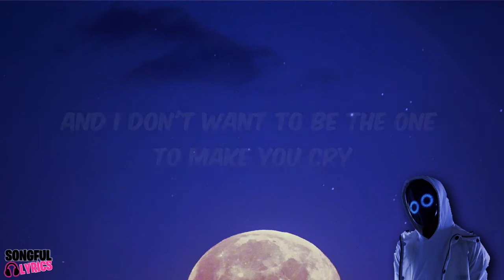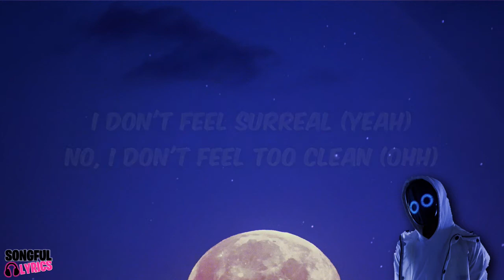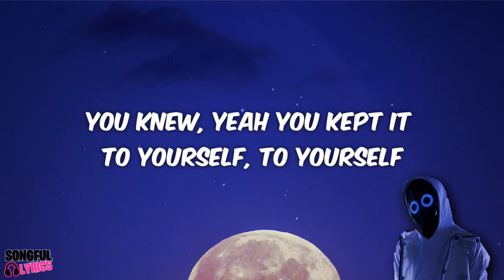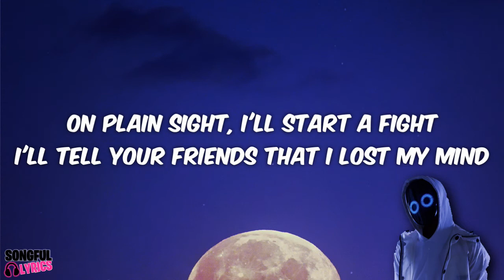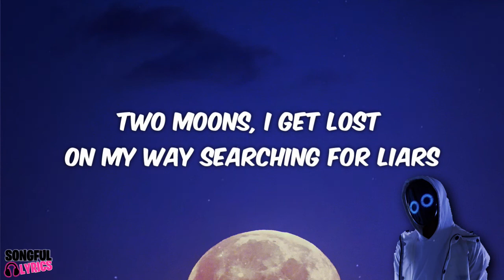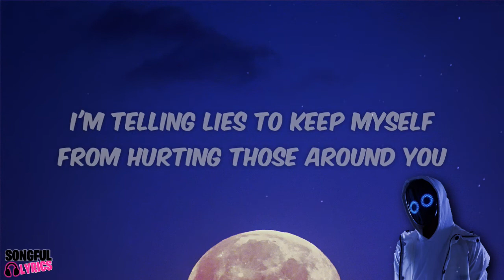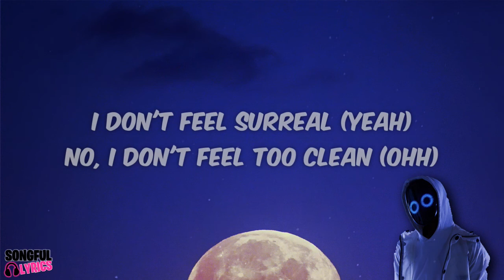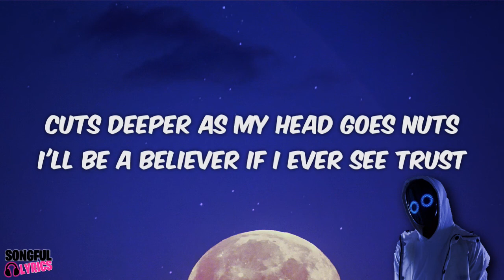(1 HOUR) TWO MOONS - BoyWithUke | Song Lyrics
🍉The song and lyrics in this video belong to BoyWithUke (2021)

🎤 Song Lyrics: Two Moons- BoyWithUke

Two moons, I can feel myself start catching on fire
You knew, yeah you kept it to yourself, to yourself
Two moons, I get lost on my way searching for liars
This ain't good for my health, no this ain't good for my health
Sorry, please excuse me for my mess
My heart's been pouring through my chest
I fell through corridors of broken floors
I'm sorry that I left
Fell asleep in my new bed
I can't feel happy in my head
I see two moons and nothing more
I close my door
I'm left with less
I don't feel surreal (yeah)
No, I don't feel too clean (ohh)
And I don't want to be the one to make you cry
On plain sight, I'll start a fight
I'll tell your friends that I lost my mind
And it'll take a while but I'll start to smile
Broke your windows and broken tiles
Frozen willows, we'll go for miles
Hope we'll let go, yeah, that's a start
And you don't know where my soul's headed
And I'm forgetting you so I say
Left, right, my eye's sight is diminishing
My life sucks at night I try to finish it
Early, pearly, whites get blurry
Surely I'll go bite the dirty dust
Cuts deeper as my head goes nuts
I'll be a believer if I ever see trust
I must be disgusting rust
God, I hate myself
I just wanna unplug
Yeah, fuck no
I go where I want to
But I'm stuck in my bedroom
I'm telling lies to keep myself
From hurting those around you
Yeah, after all these years I found you
I found you again
Source: LyricFind
Songwriters: Charley Yang